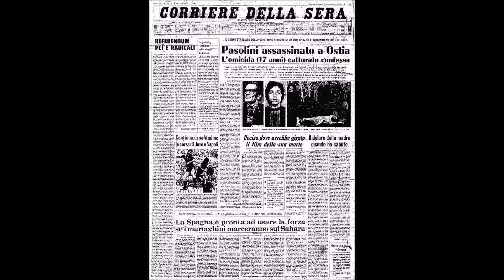"Siamo tutti in pericolo". Le ultime ore di Pier Paolo Pasolini. Intervista a Furio Colombo